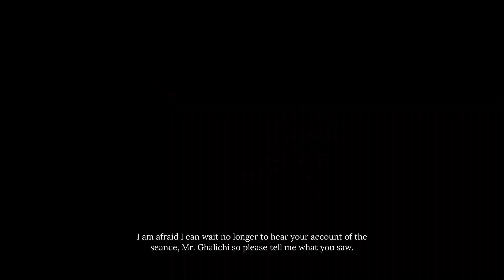Sherlock Holmes Chapter One / Part 3 / PS5 Gameplay Walkthrough / Who killed the Mistress?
Full gameplay walkthrough of Sherlock Holmes Chapter One.
Lord Craven's mistress is dead. who killed her?